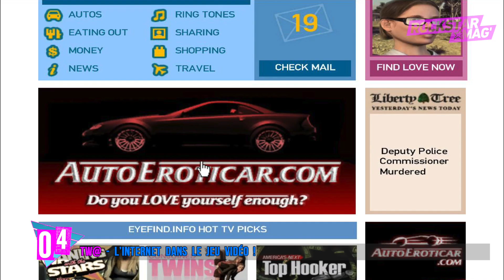LES CHOSES QUE L'ON A ADORÉ DANS GTA IV ! - TOP 5 #08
Salut à tous et bienvenue sur un nouvel épisode de "Top 5" by Rockstar Mag.

Pour ce nouvel épisode, nous allons parler de GTA IV qui fête ses 10 ans à la fin du mois et de toutes les choses que l'on a adoré dans le jeu !

N'oubliez pas le petit "like" et le partage !